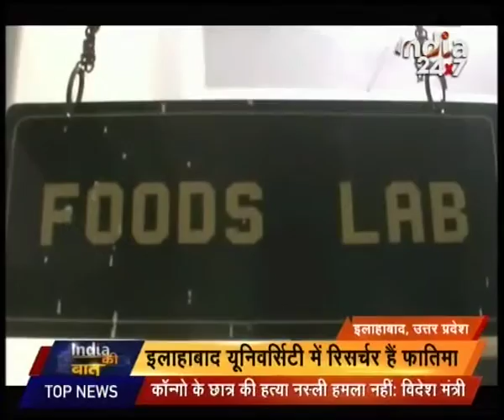India Ki Baat | Part 4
Watch all parts of 'India Ki Baat' and catch all the latest news and updates here.